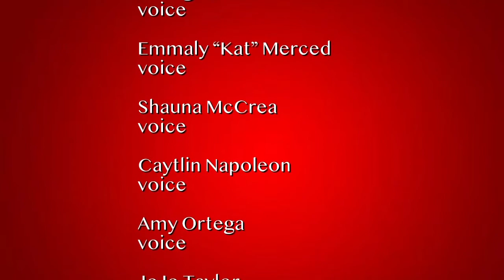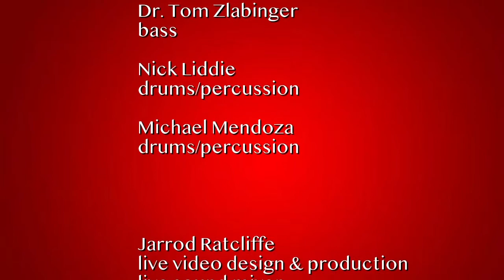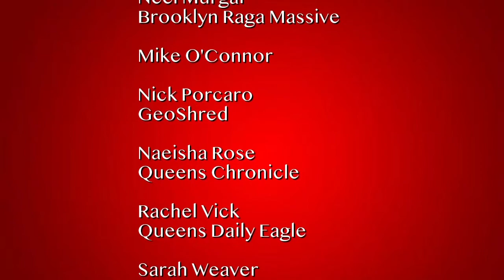York College Jazz Band: 2021 - A Telematic Odyssey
The York College Jazz Band presents a fully telematic performance, with musicians in remote locations performing live in real time.

Dr. Tom Zlabinger, director

York College Jazz Band
Spring 2021

SeongJin Kim: voice
Emmaly “Kat” Merced: voice
Shauna McCrea: voice
Caytlin Napoleon: voice
Amy Ortega: voice
JoJo Taylor: voice
Michael Dundas: alto saxophone
Jeffrey Frias ’21: tenor saxophone/flute
Norberto Rios: tenor saxophone
Ennis Tran: trumpet
Gay Inniss: guitar/voice
Ethan Menjivar: piano
Nahum Richardson: piano
Joemal Rodrigues: piano
Dr. Tom Zlabinger: bass
Nick Liddie: drums/percussion
Michael Mendoza: drums/percussion

Jarrod Ratcliffe, video & sound

YORK COLLEGE SPECIAL THANKS

Dr. Margaret Vendryes
Chair, Department of Performing & Fine Arts

Angela Robinson
Office Assistant, Department of Performing & Fine Arts

Mark Adams
Piano Faculty

Charles Bartlett
Trumpet Faculty

Nadine Carey
Voice Faculty

Lou D’Alotto IV
Guitar Faculty

Matt Koza
Woodwind Faculty

Keith Maurer
Drum Faculty

GLOBAL SPECIAL THANKS

Chris Chafe
Center for Computer Research in Music and Acoustics (CCRMA)
Stanford University

Volker Fischer
Jamulus

Jim Mooy
Santa Barbara City College

Neel Murgai
Brooklyn Raga Massive

Nick Porcaro
GeoShred

Sarah Weaver
NowNet Arts

TOOLS USED

Jamulus
low-latency performance

Koord
Jamulus servers

video production

Zoom
video conferencing